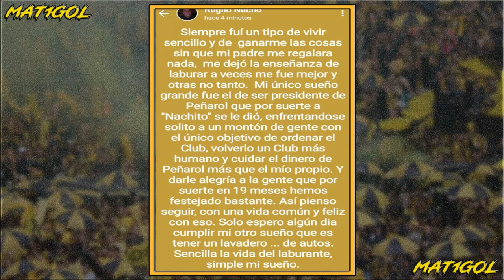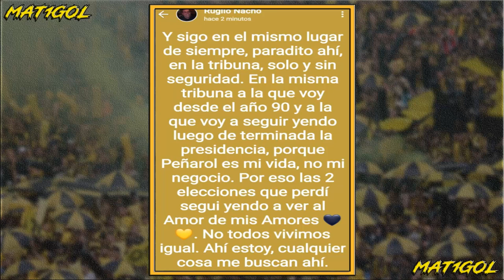DURO CRUCE ENTRE IGNACIO RUGLIO Y JUAN PEDRO DAMIANI